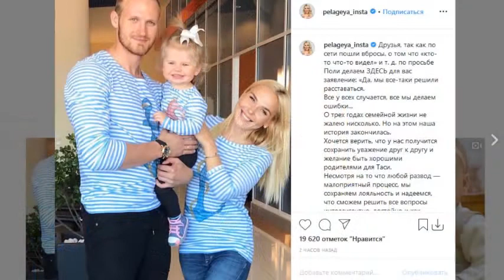Пелагея объявила о разводе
Певица Пелагея подтвердила, что рассталась с мужем Иваном Телегиным. Артистка сделала заявление на своей странице в Instagram. "Да, мы все-таки решили расставаться. Все у всех случается, все мы делаем ошибки... О трех годах семейной жизни не жалею нисколько, но на этом наша история закончилась. ... Несмотря на то что любой развод — малоприятный процесс, мы сохраняем лояльность и надеемся, что сможем решить все вопросы интеллигентно, достойно и как положено. Верю, что люди меня поймут, и не будут осуждать. Ну, и ...жизнь продолжается". Поклонники пары стали подозревать, что в семье не все ладно, когда заметили, что Пелагея и Телегин удалили из своих блогов совместные снимки.